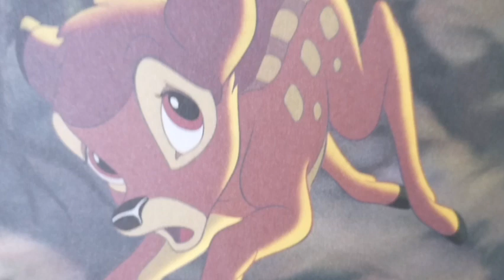Bambi 2. Marele Prinț Al Pădurii. Povești Disney.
Puiul de căprioară Bambi își pierde mama și rămâne în grija tatălui, Marele Prinț al Pădurii. Alături de prietenii săi : iepurașul Bocanilă, sconcsul Floare și frumoasa căprioară Faline, Bambi trece prin tot felul de întâmplări. Ascultă povestea și vei afla ce se întâmplă cu Bambi.
Bambi 2. Marele Prinț Al Pădurii.
Disney. Povești din colecția de aur.
Ilustrații : Disney Story book Artists